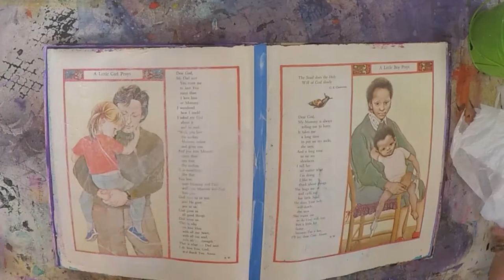Big Eyes Mixed Media Art Journal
This is a video that I did a few months ago but haven't gotten around to uploading it.

Art Supplies used:

Tissue Paper

Colour Blast Heavy Gesso
- White
- Black

Colour Blast Colour Spray
- Lagoon
- Saphire
- Indigo

Dylusions Acrylic Paint
- Rose Quartz

Selena Stevens Art Stencil
- Big Eye

Neocoulou II's
- Turquoise Blue
- Spring Green
- Pthalocyamine Blue
- Manganese Violet
- Indigo Blue
- Saphire Blue